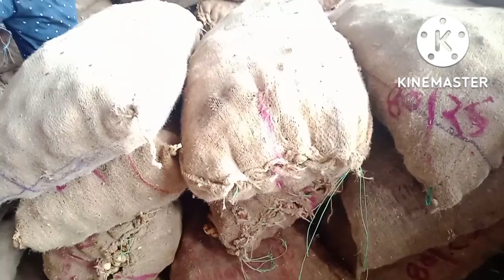29 सितम्बर★aj ka aalu ka bhav■,aaj ka aalu ka bhav kya raha!,aj ka aalu ka bhav, ■farrukhabad mandi●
29 सितम्बर★aj ka aalu ka bhav■,aaj ka aalu ka bhav kya raha!,aj ka aalu ka bhav, ■farrukhabad mandi●
30सितम्बर 2022 आलू का भाब
30september2022aalu,alu,alu,आलूसफेद आलू किस भाव मे बिक रहा है,
लाल आलू किस भाव मे बिक रहा,
चिप्सोना आलू किस भाव मे बिक रहा,
3797 आलू का भावहॉलेंड
हालेण्ड आलू का भाब
ख्याति आलू भाव chhttta
सुपरS1आलू भाव
पुखराज आलू का भाव
हाइब्रेड आलू का भाव
गुल्ली की बिक्री
गुल्ली का भाव
श्री नाथ आलू
Aaj ka aalu ka bhav | Aalu ka bhav aaj ka | Aalu rate आज_आलू_का_भाव

Your Queries :- Aalu ka bhav aaj ka aaj ka Aalu bhav Aalu ki kheti
 farookhabad Mandi ke Aalu ka bhav potato news 18 February Aalu ka bhav Aalu ke rate Nagpur Mandi bhav today Azadpur Mandi bhav today aaj ka Aalu ka bhav
 farookhabad Aalu ka bij Aalu rate today Aalu Mandi ch
hibramau potato mandi rate today Aalu ki kheti kaise karen aaj ka taaja bhav aaj ke pyaj ka bhav
आज का आलू का भाव कानपुर मंडी